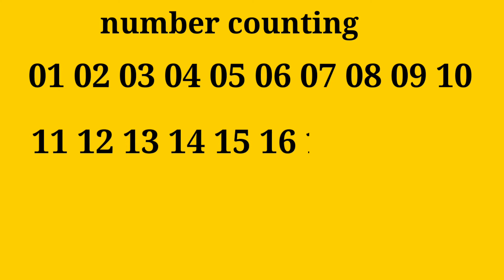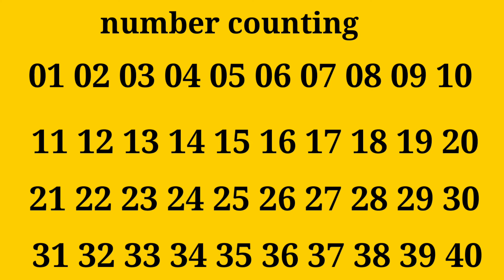counting 1 to 40 number for nursery kids, 123 counting numbers, nursery rhymes , kids video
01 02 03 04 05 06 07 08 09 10
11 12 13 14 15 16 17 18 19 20
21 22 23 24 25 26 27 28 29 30
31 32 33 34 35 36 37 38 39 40

123 counting
123 number counting
123 numbers
123
1 to 100 counting
counting 1 to 100
numbers
nursery kids 123
123 for kids
kids video
kids rhymes
kids songs
Hindi rhymes